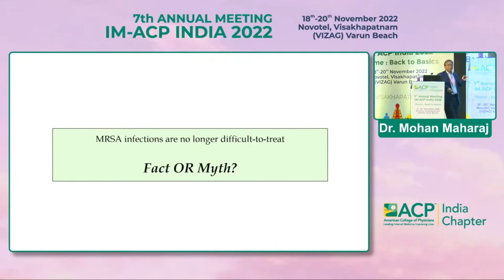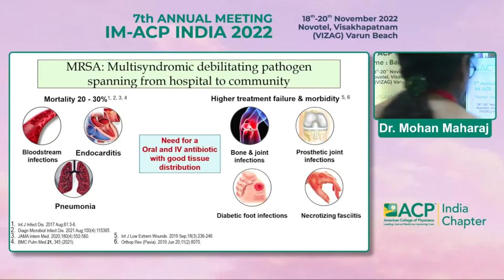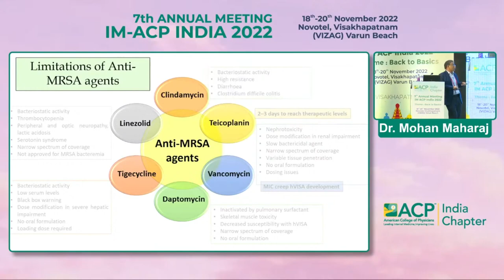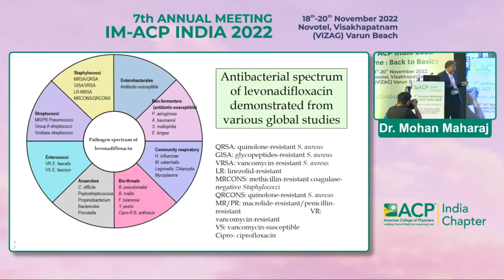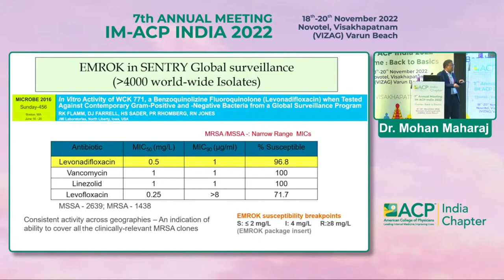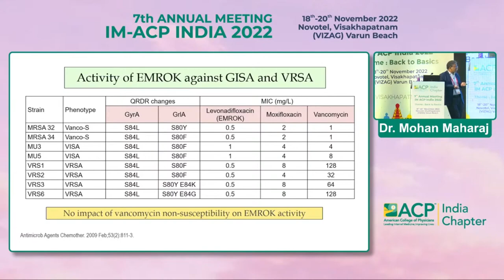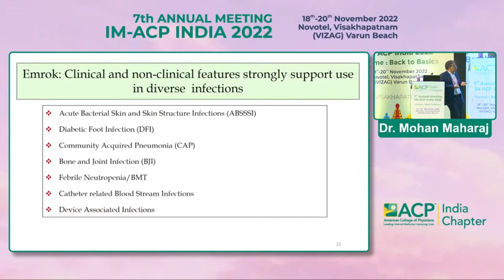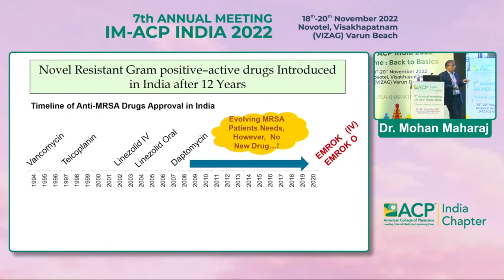Dr Mohan Maharaj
Emrok -360 degree coverage of Gram
positive infections. A new Benchmark of safety and efficacy